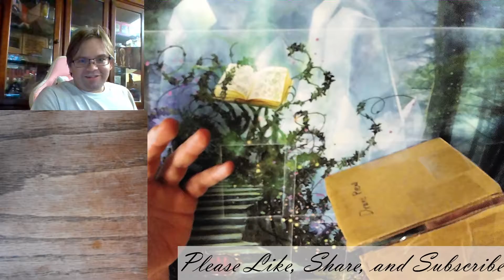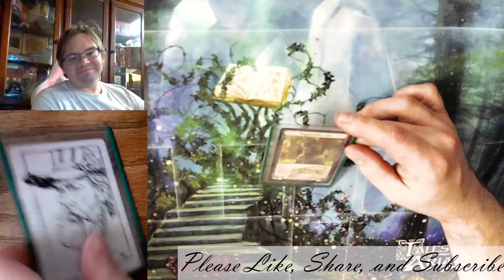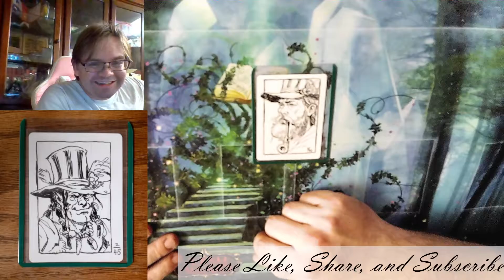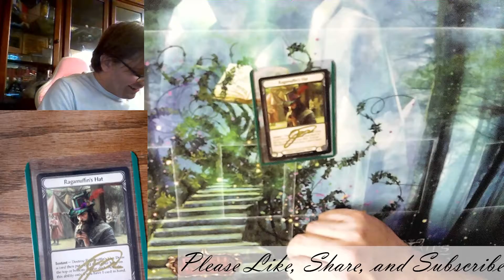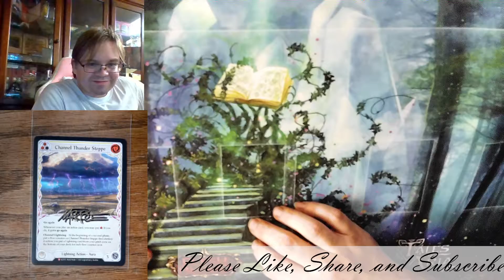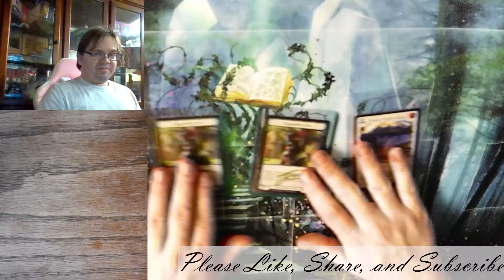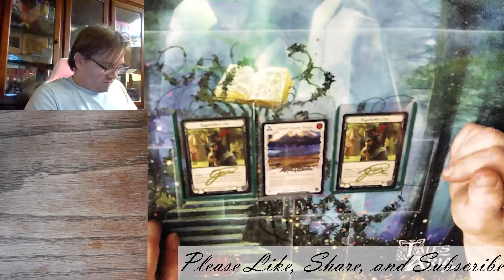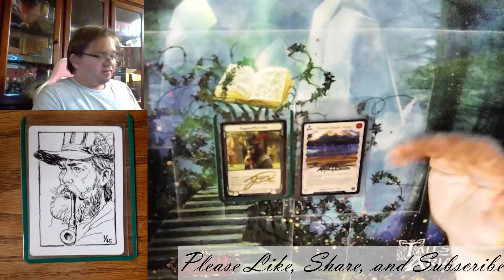A Man and Brute in a Hat atop the Channel Thunder Steppe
Opening proofs from Mark Pool and Joseph Qiu!